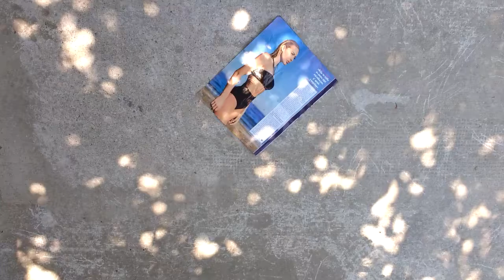This cat is such a baby - Must see !!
Such a baby !!